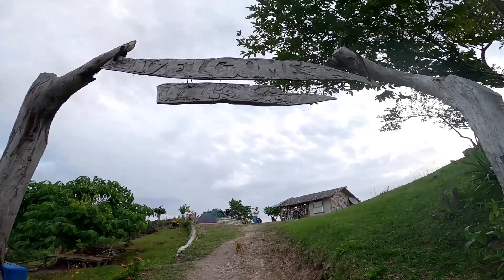Amazing Walls View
No entrance fee
perfect for barkada and family bonding.
accessible for types of vehicle

📌Madalag, Alcantara, Romblon 🇵🇭